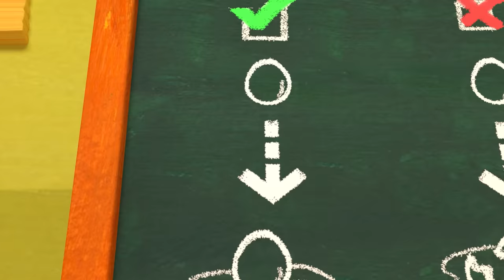CoComelon - Hickory Dickory Dock | Learning Videos For Kids | Education Show For Toddlers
Oh no! The cheese is stuck at the top of the clock, and our friend the mouse can’t get it down! Sing along with this classic counting song!

00:00 Hickory Dickory Dock
03:13 Wheels on the Bus V1
06:44 Clean Up Trash Song
09:45 Humpty Dumpty
12:11 Take Me Out to the Ball Game
15:00 Three Little Pigs V1
18:08 My Name Song
21:53 Head Shoulders Knees and Toes V1
24:40 ABC Song With Balloons V1
27:47 The Socks Song
30:41 Bingo V1
33:22 Beach Song
35:59 Are You Sleeping (Brother John)?
38:09 Five Little Ducks - Option 2